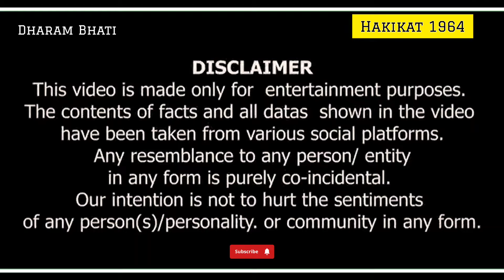Dharmendra Movie Hakikat Unknown Fact 🙆🏻 || Dharam Bhati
जय श्री राम 🙏 जय बजरंगबली 🙏

Hakikat Movie 1964 Unknown Fact 🙆🏻 || Dharmendra Movie || Dharam Bhati

Keywords-
New Movie
movies released
new movie
Dharam Bhati
viral videos
Tranding Video
Movie Review
Movie Facts
Has tags
Review channel dedicated to Review Films, Web Series, Songs, and Trailers. Dharam Bhati channel sometimes uses Film Clips, TV series Clips, Web Series Clips, Animation Series Clips to explain about the Film, Web Series, Trailers and Songs, but all under section